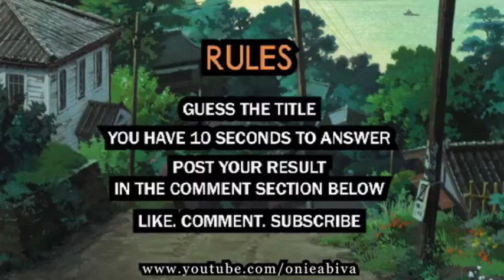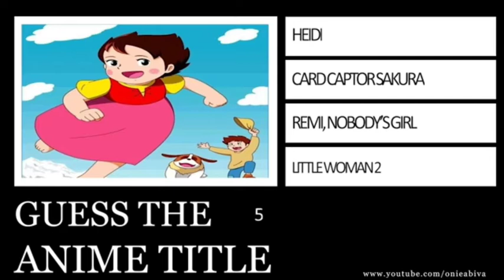ANIME TITLED AIRED IN ABS-CBN DURING 90's | GUESS ANIME TITLE?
Anime aired in ABS CBN during the 90s.
Let us remembered the anime's aired in ABS-CBN during 90's. Did you remember what title of those?
Adventures of Tom Sawyer
The Adventures of Huck Finn
Judy Abbot
Little Woman 2
Heidi
Princess Sarah
Cedie, Ang Munting Prinsipe
Mga Munting Pangarap ni Romeo
Ang Mahiwagang Kwintas
Tico and Freinds
Anne of Green Gables
Peter Pan
Magic Knight Rayearth
Georgie
Remi
Mary at ang Lihim na Hardin
Zenki
Charlotte
BTX
A Dog of Planders
Blue Blink
Trapp Family Singers

How many correct answer you got? Type in the comment section.